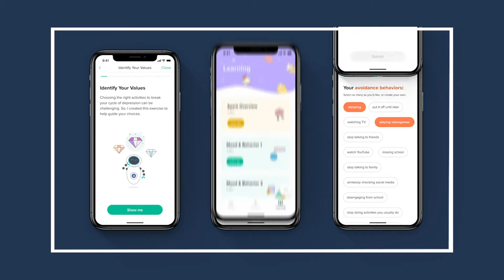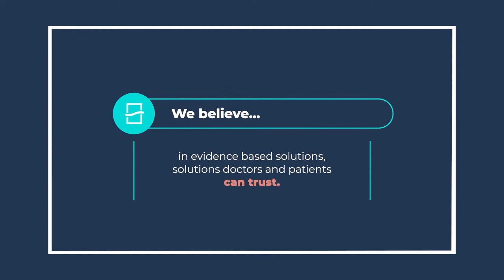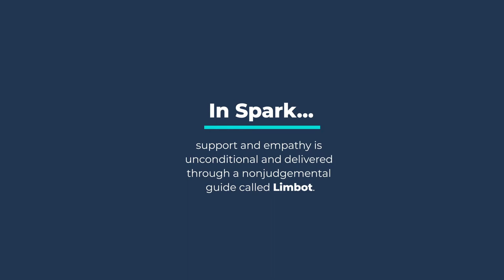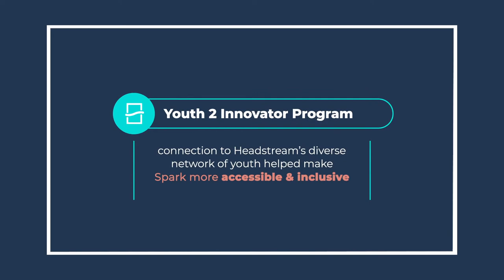Headstream Innovators: Limbix Spark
Limbix Spark is a digital therapeutic smartphone app designed to deliver core elements of CBT to teens experiencing depression. Spark was created to empower teens by putting treatment in the palm of their hand when they need it the most.